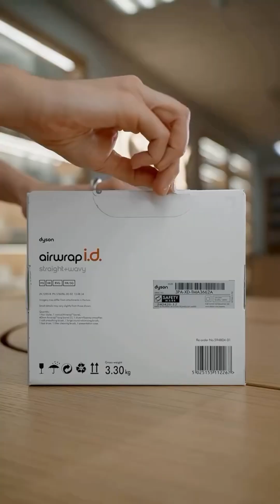What if the vacuum cleaner in your house was once laughed at by 5,000 companies?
5,127 failures. 5,000 rejections. One vacuum that changed everything.

Discover the story of James Dyson — the engineer who refused to quit.

From a backyard shed to a $20 billion empire, this is how a frustrated inventor reinvented the vacuum cleaner… and beat the odds.

💨 Cyclonic tech
🚫 Zero filters
🚀 Global innovation

Watch till the end — this isn’t just a story about cleaning carpets.